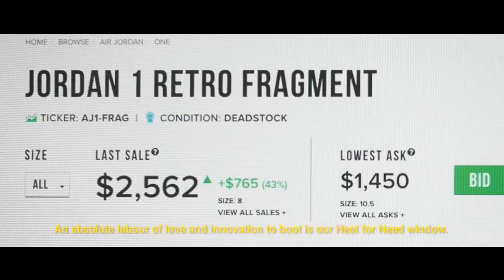ASPHALTGOLD Club I Heat for Need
AGC | ASPHALTGOLD.club verbindet Turnschuh-Hype mit wechselnden Charity-Projekten.

Der Sneakermarkt ist in den letzten Jahren explodiert. Die Begehrlichkeit diverser Modelle hat zu einer Camping-Kultur vor Shops und nicht zuletzt zu einem riesigen Reseller-Marktplatz geführt.
Unser Heat-for-Need-Window möchte dieses Momentum nutzen und verbindet Online-Sneakerkultur mit stationärer Persönlichkeit, sowie exklusive Sneakerschätze mit wechselnden Charity-Projekten.
Um Zugriff auf unsere exklusiven Modelle zu erhalten, musst du dich vor unserem Schaufenster am AGC Store in Darmstadt befinden.

Du willst kein heißes Release mehr verpassen?
Mit unserem Newsletter bleibst Du immer auf dem Laufenden:
E-Mail (auf der Website runter scrollen und anmelden)